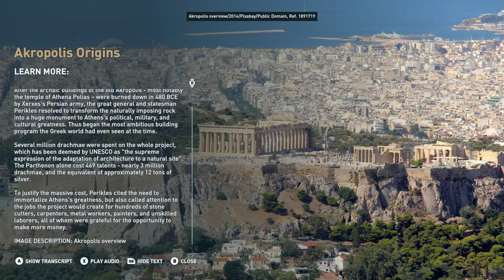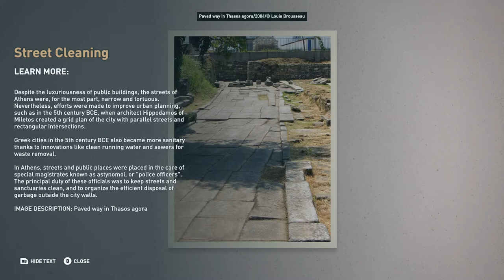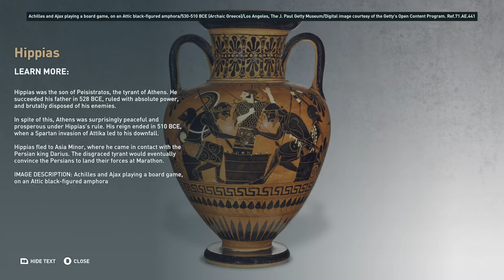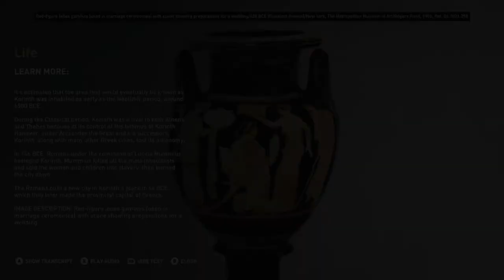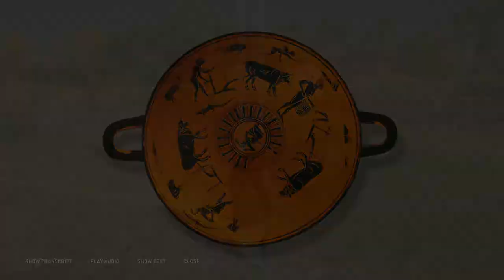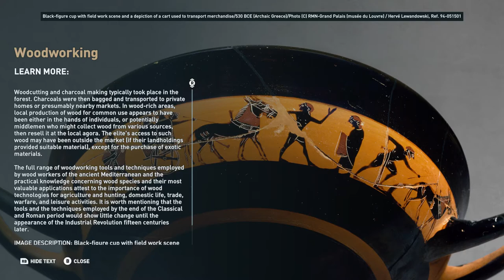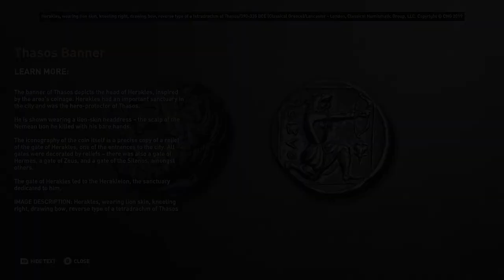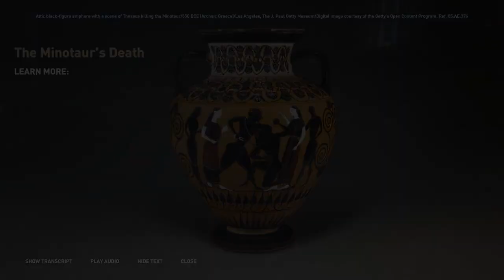Assassin's Creed Odyssey: Discovery Tour - Ancient Greece | All Tours | All Discovery Sites | 100%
Full gameplay of Discovery Tour: Ancient Greece. All tours completed and all discovery sites visited.

00:00:00 Intro
00:03:08 The Akropolis of Athens (Famous Cities)
00:30:05 School of Greece – Music (Art, Religion, and Myths)
00:39:39 School of Greece – Theater (Art, Religion, and Myths)
00:54:33 School of Greece – Philosophy (Politics and Philosophy)
01:07:29 The Laurion Silver Mines (Daily Life)
01:24:38 The Urban Household (Daily Life)
01:39:46 Democracy in Athens (Politics and Philosophy)
01:51:25 Piraeus (Famous Cities)
02:17:46 The Agora of Athens (Famous Cities)
02:39:27 Pottery in Athens (Daily Life)
02:56:35 Battle of Marathon (Battles and Wars)
03:52:01 The Oracle of Delphi (Famous Cities)
04:08:27 Thermopylai (Battles and Wars)
04:38:49 Gods and Love (Art, Religion, and Myths)
04:46:58 The Life of a Greek Woman (Daily Life)
05:23:51 The Olympic Games (Art, Religion, and Myths)
05:43:24 Gods of Olympia (Famous Cities)
06:18:45 Wheat and Agriculture (Daily Life)
06:33:37 Mycenae (Famous Cities)
06:54:26 Bronze in Argos (Daily Life)
07:21:54 Sanctuary of Asklepios at Epidauros (Famous Cities)
07:37:19 The Battles of Pylos and Sphakteria (Battles and Wars)
08:04:58 Spartan Education (Battles and Wars)
08:16:29 Sparta Social Classes (Politics and Philosophy)
08:27:52 Spartan Politics (Politics and Philosophy)
08:48:16 Dyeing and Fashion (Daily Life)
09:04:41 Battle of Amphipolis (Battles and Wars)
09:32:20 Wine (Daily Life)
10:05:54 Perfume (Daily Life)
10:52:27 Knossos (Art, Religion, and Myths)
11:05:20 The End